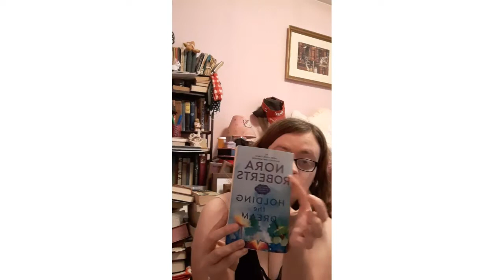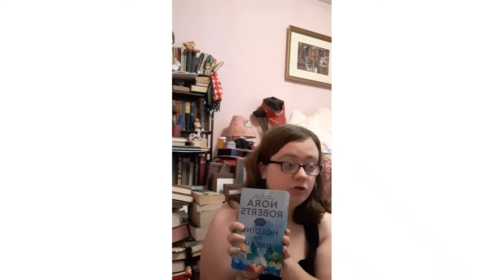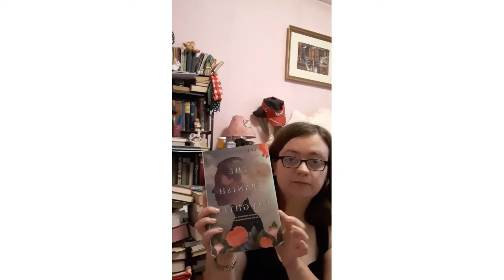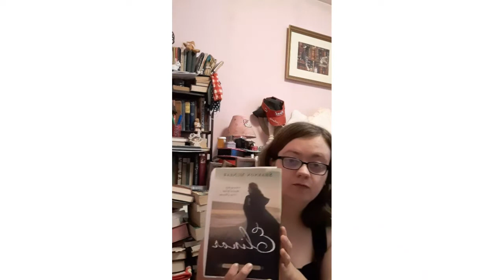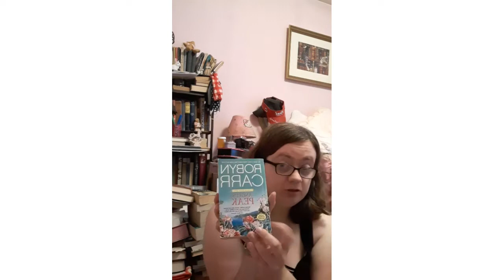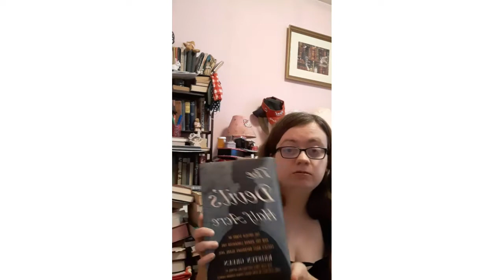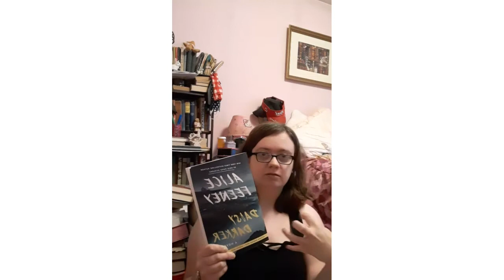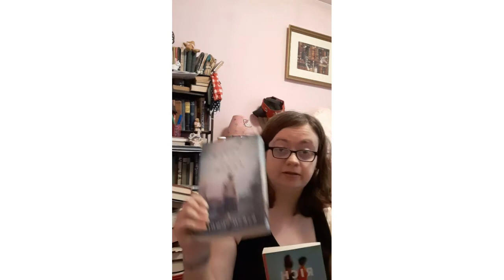🇺🇸🇺🇸🇺🇸July Wrapup 🇺🇸🇺🇸🇺🇸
Books I read in July:
Holding the Dream by @NoraRoberts ⭐
The Spanish Daughter by @LorenaHughes ⭐⭐⭐⭐⭐
Elinor by @ShannonMcNear ⭐⭐⭐⭐
Angels Peak (Virgin River #9) by @RobynCarr ⭐⭐⭐⭐⭐
The Devil's Half Acre by @KristenGreen ⭐⭐⭐
Daisy Darker by @AliceFeeney ⭐⭐⭐⭐.5
America's First Daughter by @StephanieDray and @LauraKamoie ⭐⭐⭐⭐⭐
The Rest of the Story by @SarahDessen ⭐⭐⭐⭐⭐
Until the Leaves Fall in Paris by @SarahSundin ⭐⭐⭐⭐⭐
Rich and Pretty by @RumaanAlam ⭐